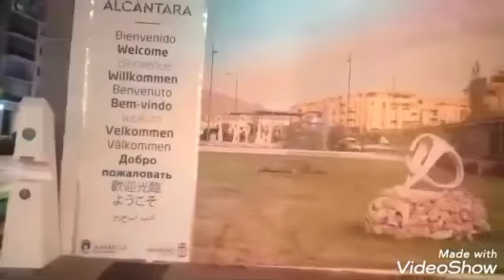سنه سعيده صديقاتي كل عام و انتم بخير 2021 😍😍😍❤❤